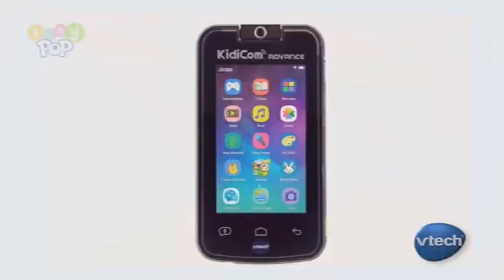Tiny POP UK Continuity & Ads October 10, 20191